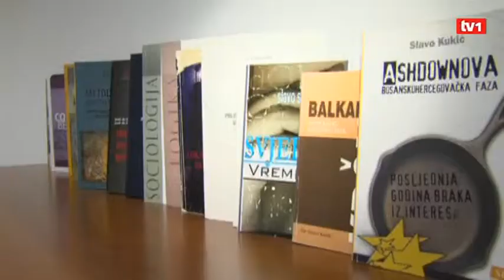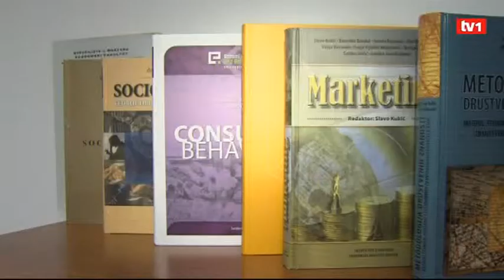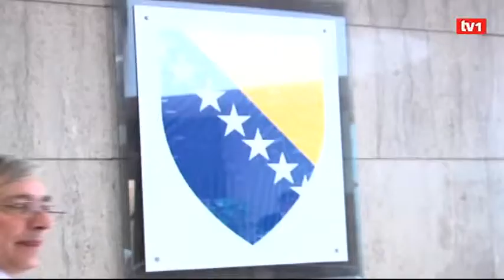Prvi dio - Ja biram goste - Slavo Kukić